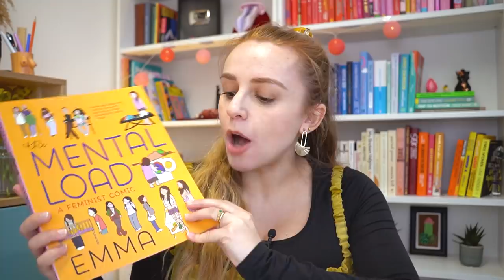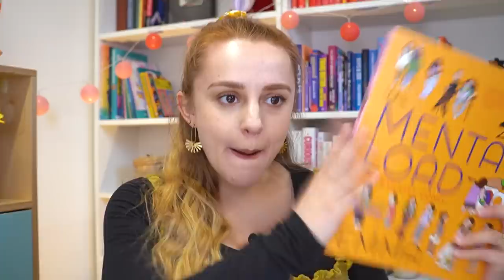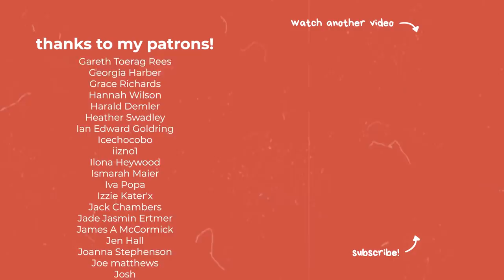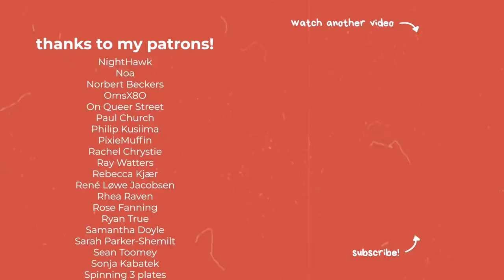Gender Roles and Parenting (my expectations/worries)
LELO is also currently hosting a 'Welcome Spring' Sale so it’s the perfect opportunity to check out their amazing toys on sale!

CHAPTERS
00:00 – Intro
01:42 – What Dan and I are doing
04:47 – Biology vs feminism vs modern technology
13:13 – The work situation
16:20 – Communication
18:15 – Wrap-up